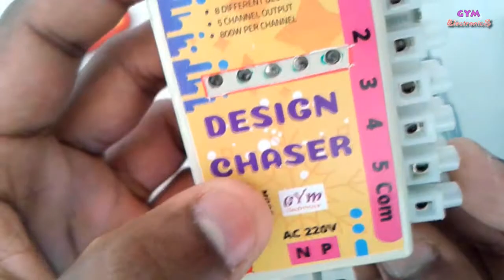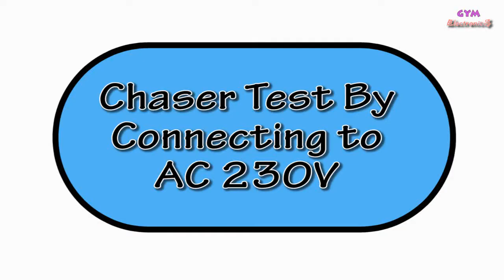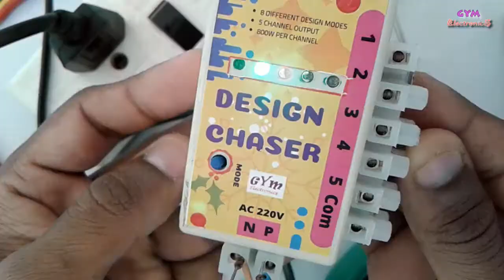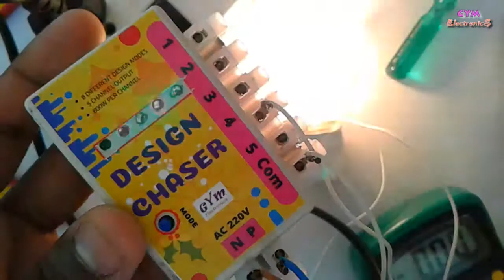CHASER, Digital Design Chaser || 5 channel, 8 Designs, 800W/ch. || Micro-controller based Design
For Buying it,
It is a 5 channel digital design chaser having 8 different designs, which changed by pushing the push button. Each channel provide 800W power in its output. The chaser is work on AC 230v, 50Hz. It is not good for work on inverter. The output common point is shorted to input phase line internally. More details about the chaser and its connection diagrams are given in the printout, which is along with the chaser. The chaser cover is very strong. It is a no. 1 chaser with low cost.